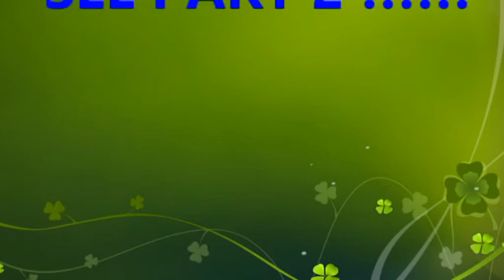GUMBALL 3000 @ 2015 amsterdam arena part 1